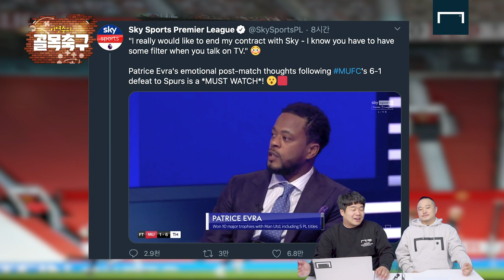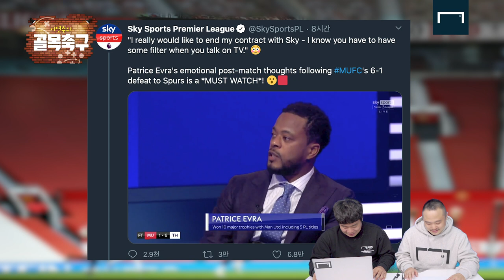맨유 레전드들도 극찬한 손흥민! 그리고 또 소환되는 박지성의 위엄 ㄷㄷㄷ [GOAL목 축구]